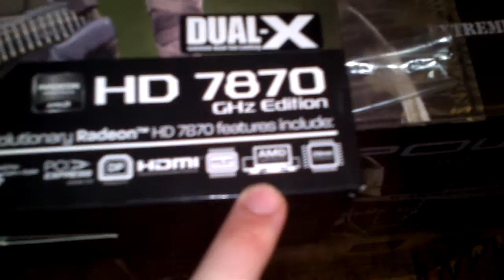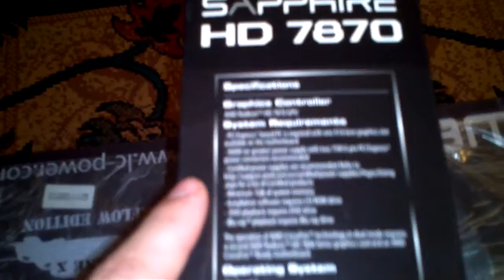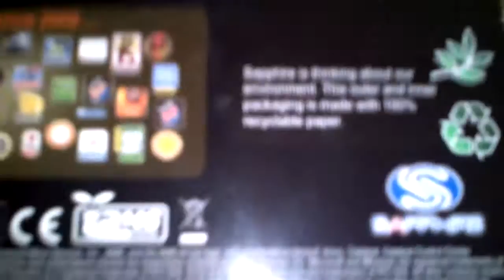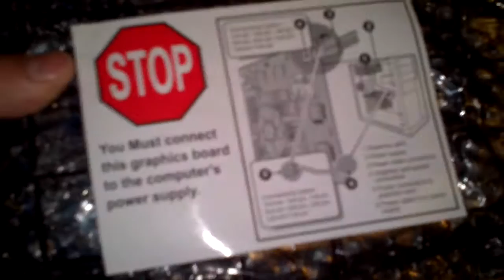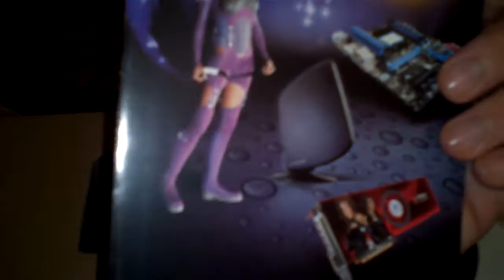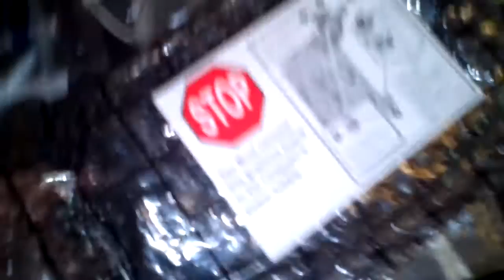Sapphire Radeon HD 7870 GHz OC Edition Dual-X - Unboxing - Review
Sapphire Radeon HD 7870 GHz OC Edition Dual-X